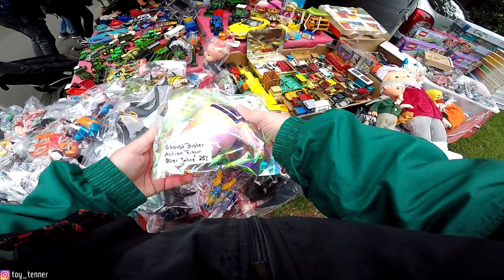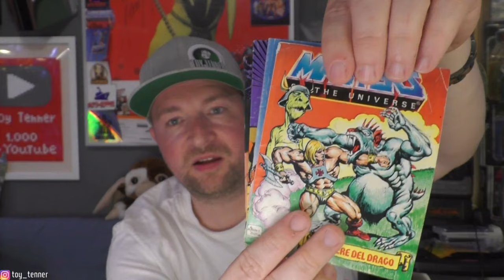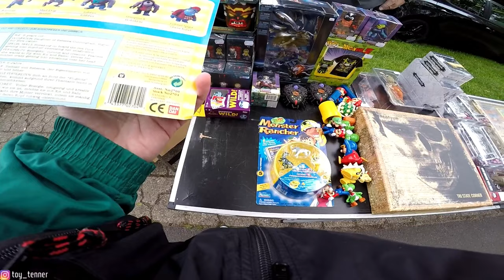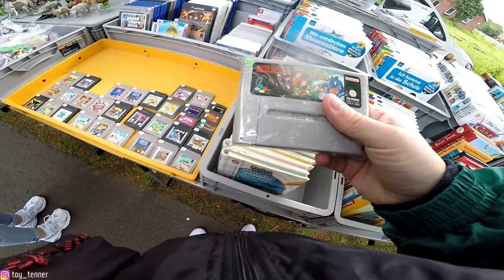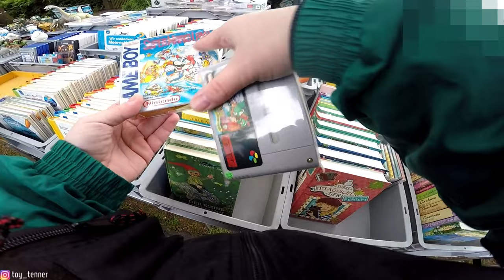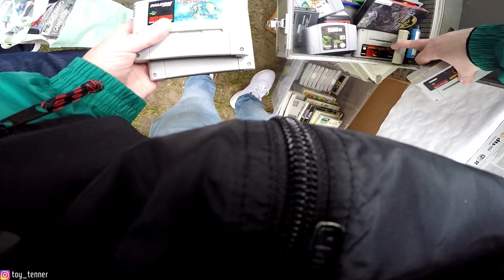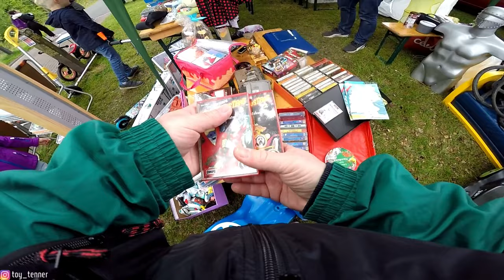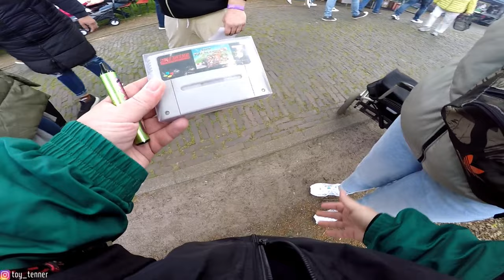Flohmarkt #27- Trödel auf 10km🤯- erste Game Boy OVP- WWF Hasbro- Masters uvm- live Flohmarkt-ERF#27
Hallo liebe Feunde,
wir waren auf dem größten Flohmarkt in dieser Gegend.
Wir haben tolle Leute getroffen und tolle Sachen gefunden.
Viel Spaß!!!